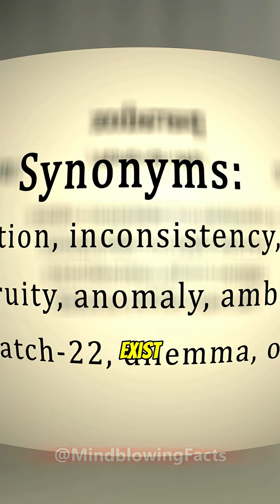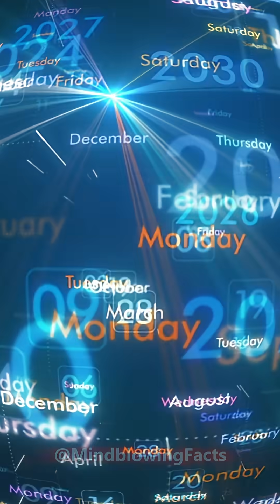Instant Travel or Paradoxical Nightmare? 🤯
What if humanity stumbled upon a real-life wormhole?

Buckle up as we explore the incredible sci-fi concept of a shortcut through space-time and the mind-blowing paradoxes it could potentially create.

From instant interstellar travel to the dangers of altering the past, join us as we delve into the fascinating theoretical world of wormholes.

What do YOU think would happen if we found one?